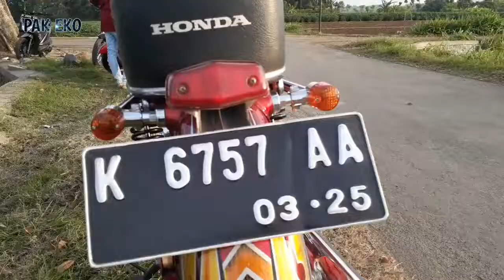Review CB merah minimalist | pak eko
Kali ini review motor CB lagi temen2... vidio selengkapnya tonton aja vidio di atas sampe akhir 🙏